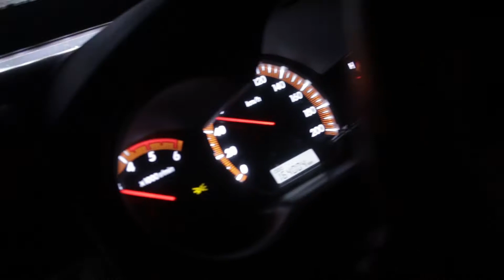Are you safe?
DMS Security is who you need.